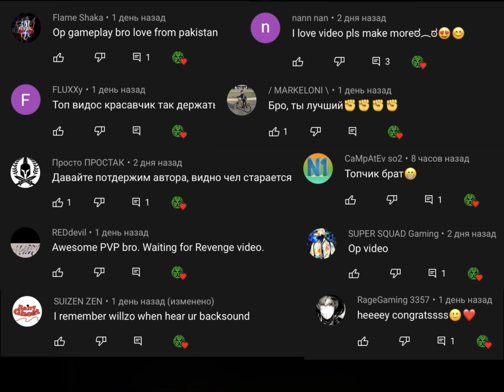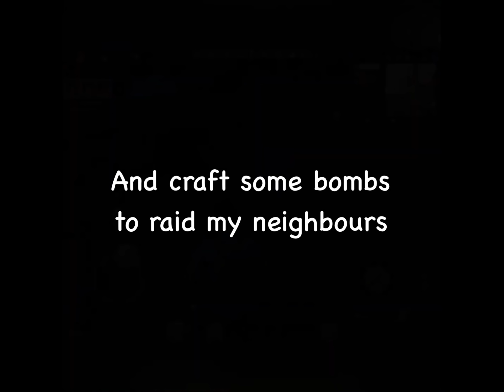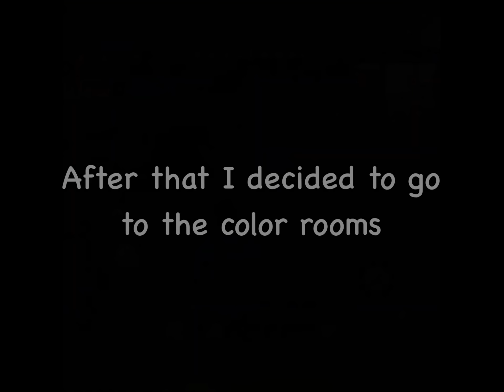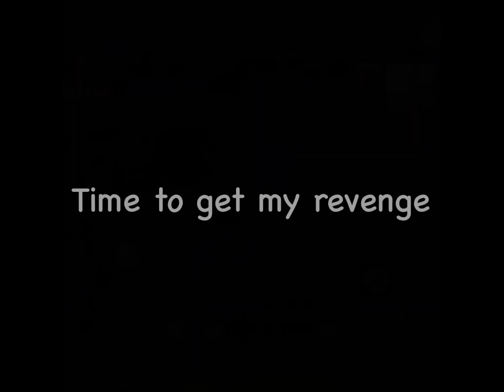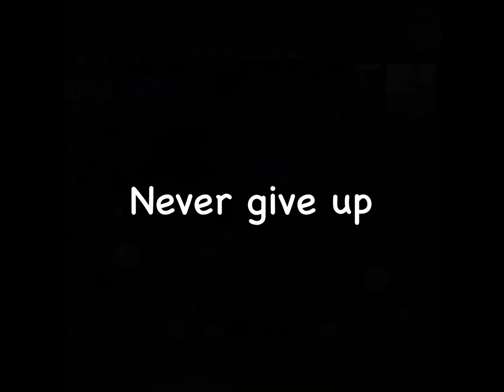Solo Journey - Last Island of Survival / Last Day Rules Survival - Part 3 [RUS SUB]